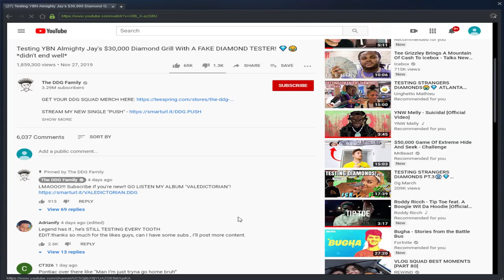Throwing 1s and slappin ass